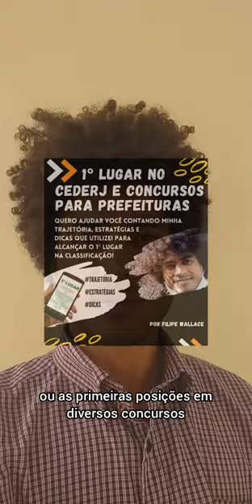Qual melhor Concurso Público de entrada? Qual Melhor primeiro concurso para quem está iniciando?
Filipe.. Qual melhor Concurso Público de entrada? Para quem está iniciando e quer ser funcionário público?

Já segue nosso Canal p nao perder nenhum conteúdo.
Sem contar a enorme experiência q vc vai adquirir

Na minha opinião e experiência, o melhor concurso de entrada são aqueles p trabalhar em creche.

O melhor concurso de entrada na educação. Depois q vc entrar, aí vc tenta concursos mais difíceis , ountermina a faculdade para tentar outros concursos. É onconcirso para creche. Auxiliar de Creche, aux de desenvolvimento infantil, recreador, apoio escolar, ave... merendeira... auxiliar de classe.

[Melhor concurso, concurso para iniciante, concursos publicos]